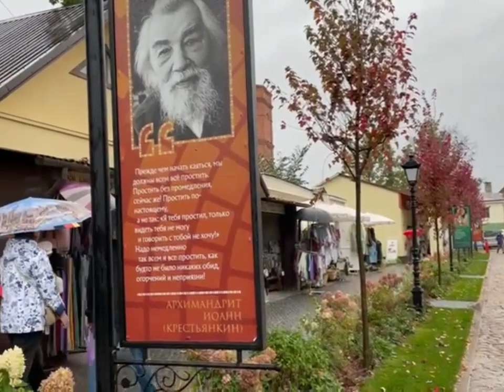Moscow region, beautiful, quiet, calm... golden autumn 2023. Подмосковье, тихое, красивое...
Moscow region, beautiful, quiet, calm... golden autumn 2023
Подмосковье,  прекрасное, тихое, спокойное... золотая осень 2023
Moskova bölgesi, güzel, sessiz, sakin... altın sonbahar 2023
Región de Moscú, hermosa, tranquila, tranquila... otoño dorado 2023
منطقة موسكو جميلة، هادئة، هادئة... خريف ذهبي 2023